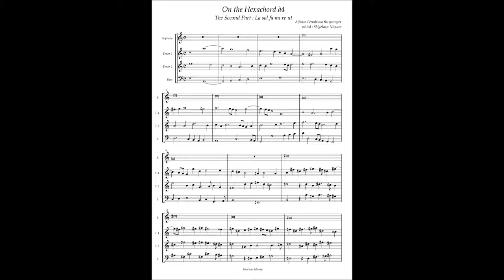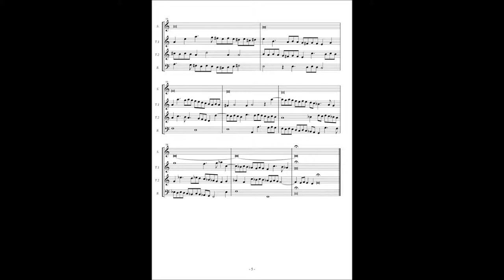Alfonso Ferrabosco the younger, On the Hexachord à4 part 2